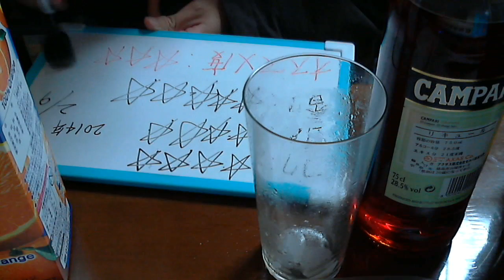酒好きな俺の飲酒動画 part497 カンパリオレンジ